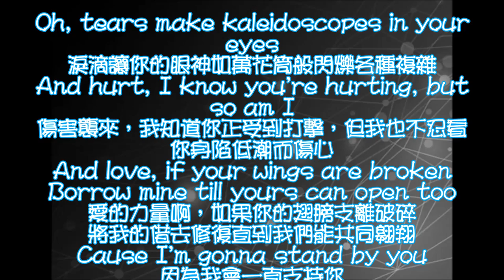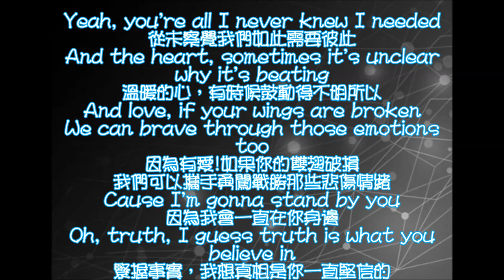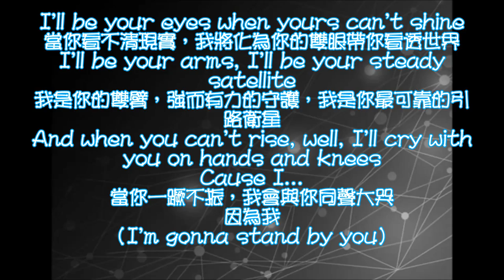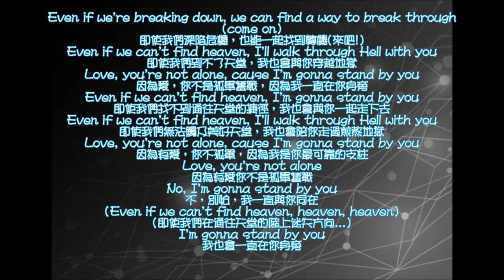stand by you